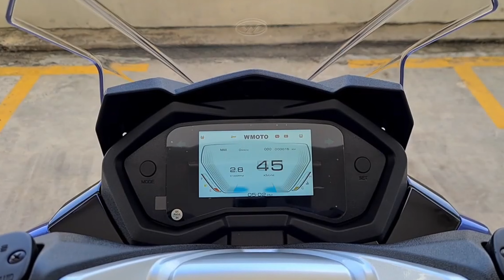WMOTO RT1 2024 | Malaysia